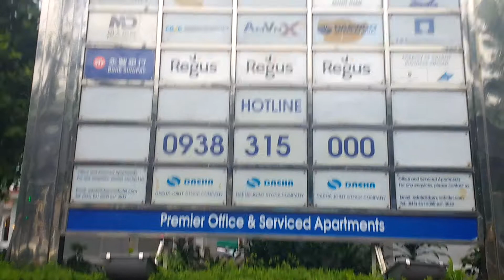Japanese/Korean/Chinese Businesses in Hanoi???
A look around Hanoi at the different Korean/Japanese/Chinese businesses that are located there.